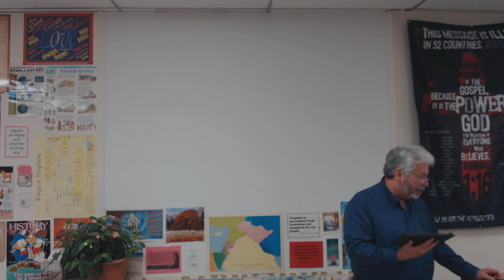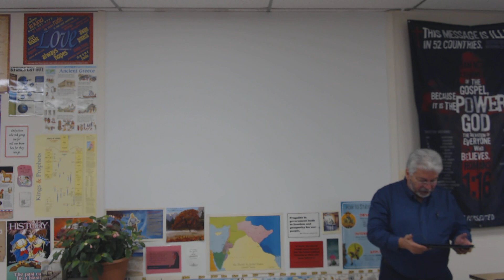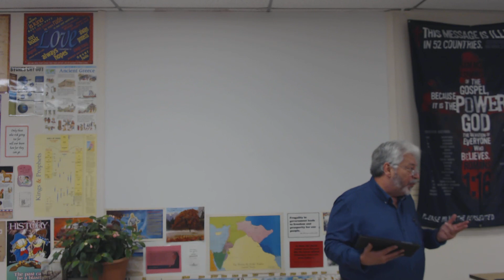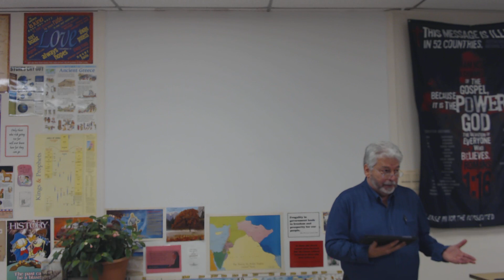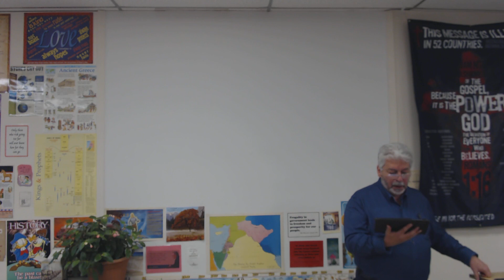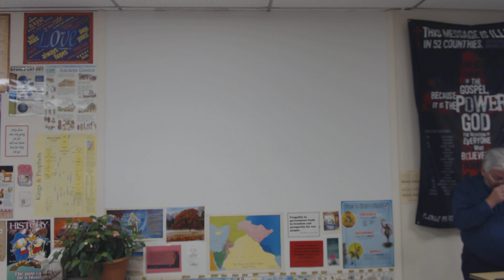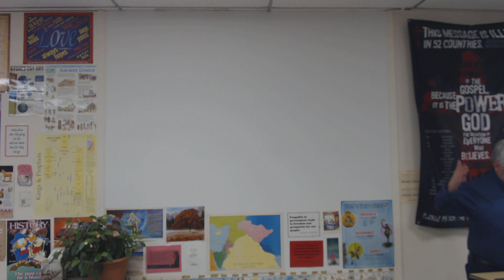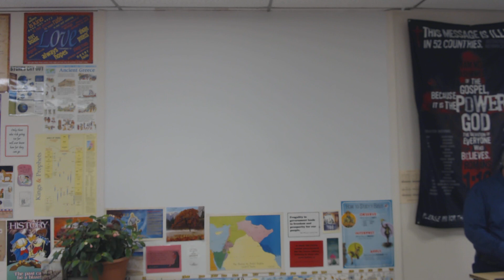Life of Christ, Ep 43 Part Two The Authentication of the King Christ's Authority Over the Sa